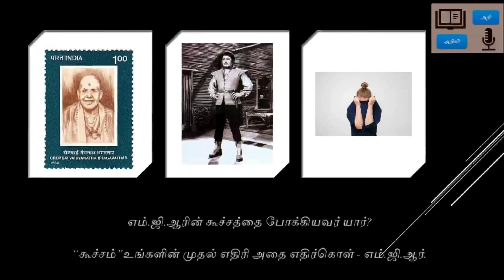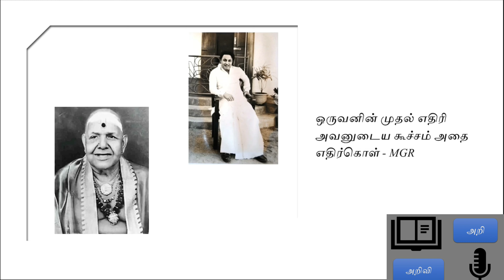எம்.ஜி. ஆரின் கூச்சத்தை போக்கியவர் யார்? |MGR 03| CHEMBAI VAIDYANATHA BHAGAVATHAR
இந்த ஒலி-ஒளி பதிவில் எம்.ஜி.ஆரின் கூச்சத்தை போக்கிய செம்பை வைத்தியநாத பாகவதர் மற்றும் எம்.ஜி.ஆரின் மாற்றம் இவற்றை பகிர்ந்துள்ளென்.

நன்றி